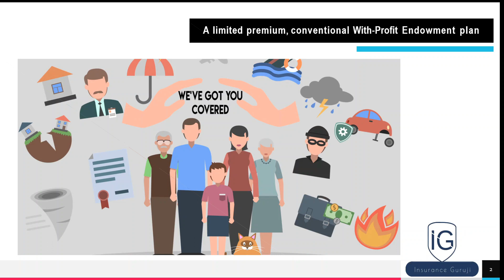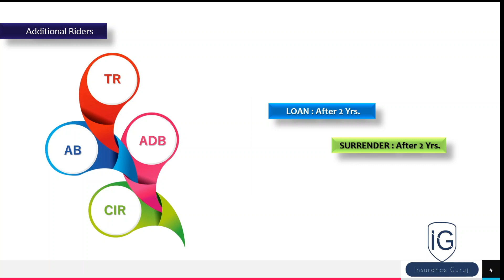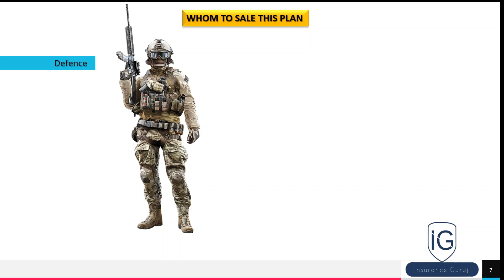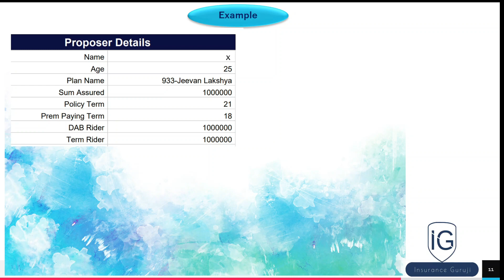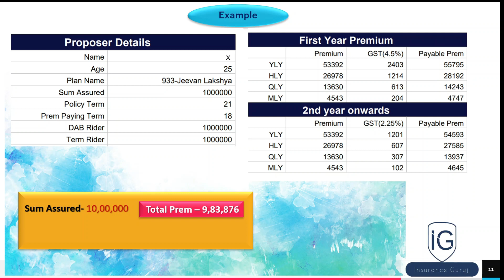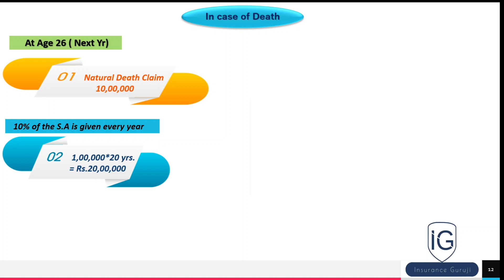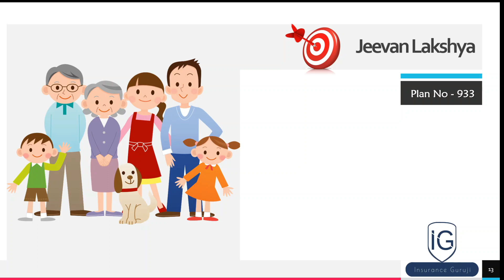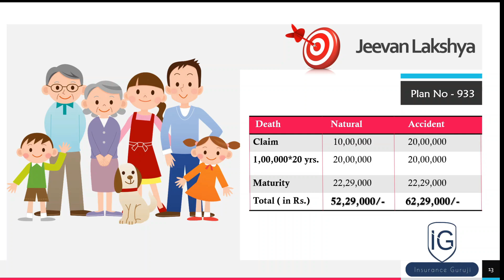कन्यादान Policy | New Jeevan Lakshya 933 | LIC Kanyadan Policy | Best LIC plan | Best Insurance Plan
In this video you will get all important information regarding LIC Jeevan Lakshya plan (Table No.- 933)
This is one of the best Life Insurance policy of LIC. New Policy – New Jeevan Lakshya 933 Launched on 01st February 2020 This video helps you to understand the LIC Jeevan Lakshya ( Table No. 933 ).this is one of the best life insurance policy of LIC, This policy is popurly known as *kanyadan policy* where as combination of these 2 policies is known as Jeevan sathi policy. This video is in very simple but effective language, it provides complete information about the policy, its eligibility cafeteria , Benefits , Riders and Other Benefits with examples. If you like the content of this channel please create awareness among people about this “Insurance Technical “channel.

➡ Video By: Shubham Bhati
                      Development Officer

➡ LIC दे रहा है आपको बड़ा मौका 10 लाख रुपए देकर कमाएं 81 लाख रुपए | FD से भी ज़्यादा return

➡ Related Search :
lic kanyadan policy vs sukanya samriddhi yojana in telugu,